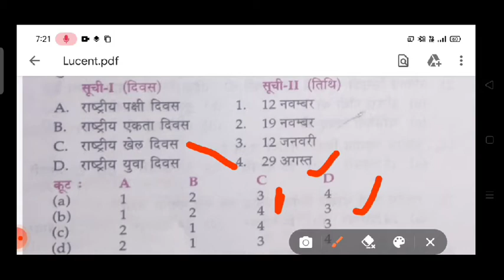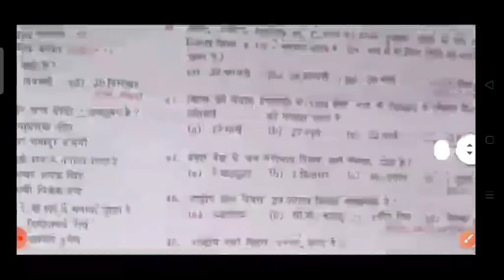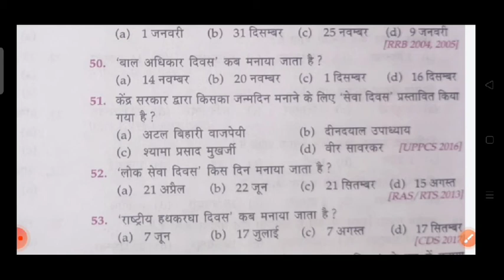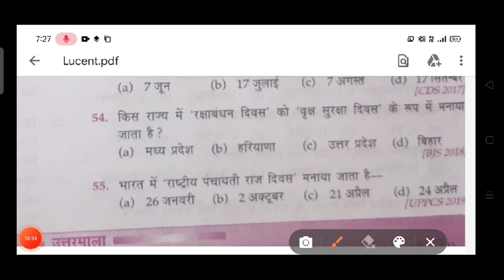Important Days 🔥From Lucent #2 Objective Book | Static Gk For All competitive exams| Most imp Days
Lucent Objective Book Buy from here 👇